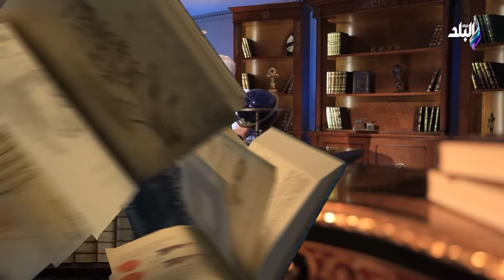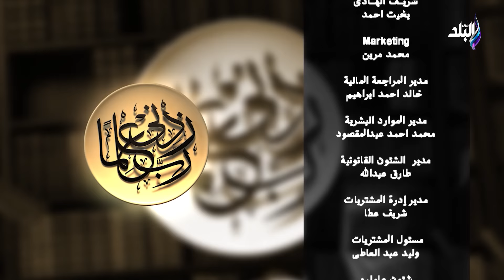ربي زدني علما مع الدكتور حسام موافي 27/5/2022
حلقة اليوم ٢٧ مايو ٢٠٢٢ من برنامج ربي زدني علما وفيها  الكاتب صلاح منتصر كان يمتلك إرادة الشفاء و الدكتور حسام موافي يكشف الفرق بين الذبحة الصدرية والكاذبة و : الانفعال لا يؤدي لالام الذبحة الدكتور حسام موافي يكشف أعرض الذبحة الكاذبة و الأسباب النفسية أحد أسباب آلام الصدر و  حسام موافي ينعى صلاح منتصر قايلا انه شخصية فريدة وكاتب لن يتكرر